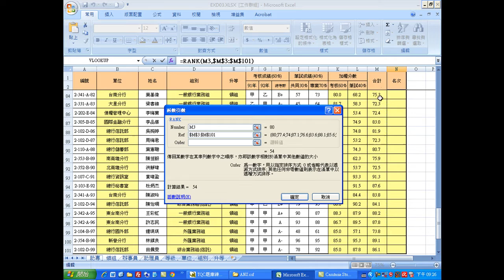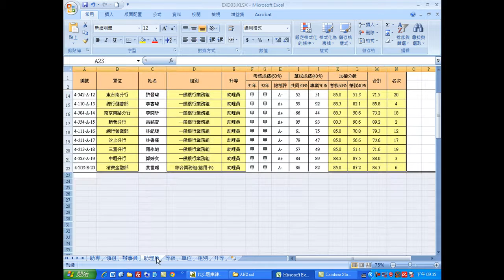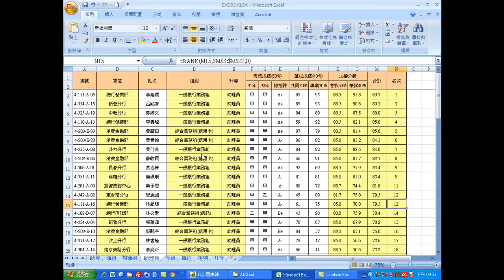TQC EXCEL 2007 306 人事考評管理系統 (有聲錄製)